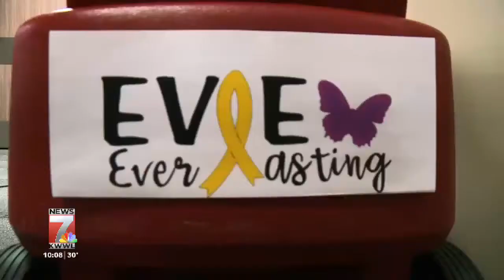Reporter Lauren Moss with 'Evie Everlasting'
LAST NOVEMBER, ON HER 4TH BIRTHDAY, EVIE MAE MUELLER LOST HER BATTLE TO CANCER.
SHE HAD RECEIVED THOUSANDS OF CARDS FROM ALL ACROSS THE COUNTRY. THE CARDS GAVE A TREMENDOUS AMOUNT OF HEALING TO HER FAMILY.
NOW, THEY'RE GIVING BACK WITH A "BIRTHDAY DELIVERY" IN EVIE'S HONOR. KWWL'S LAUREN MOSS HAS BEEN THERE EVERY STEP OF THE WAY, SHE BRINGS US A NEW CHAPTER ON 'EVIE EVERLASTING.'